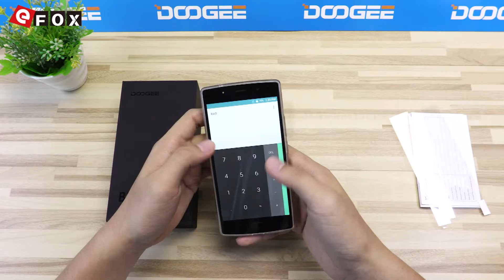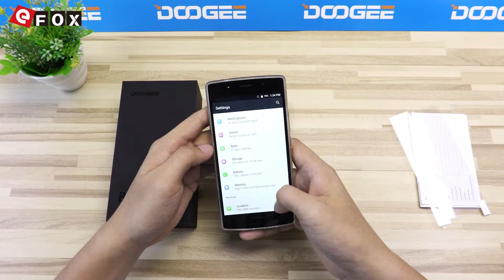DOOGEE BL7000 Unboxing